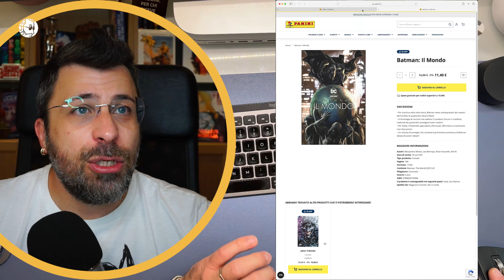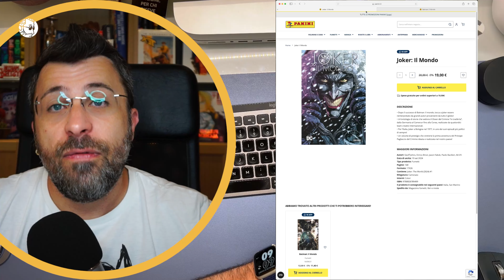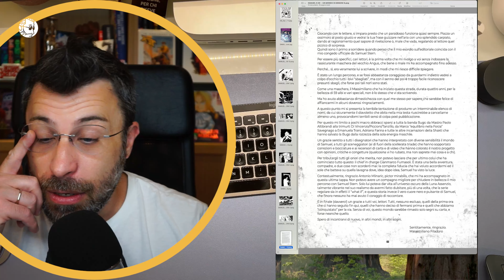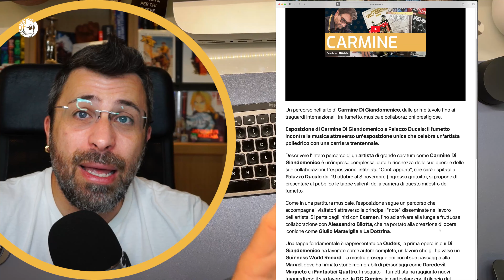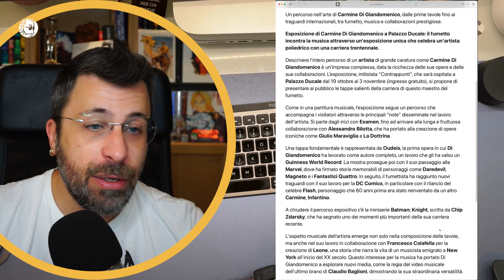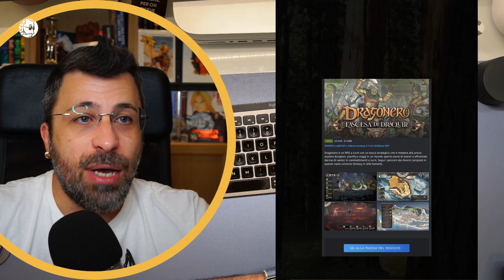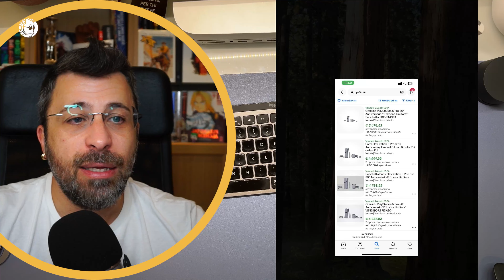LUI SARÀ L'INTERPRETE DI DYLAN DOG! | DeejayWeekly 24 | lucadeejay